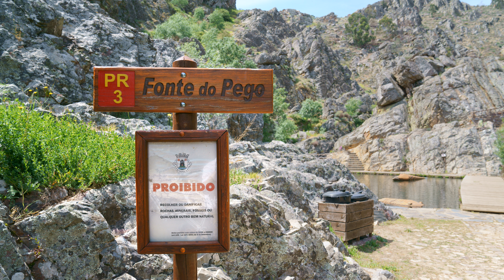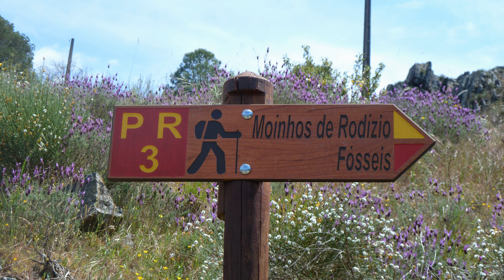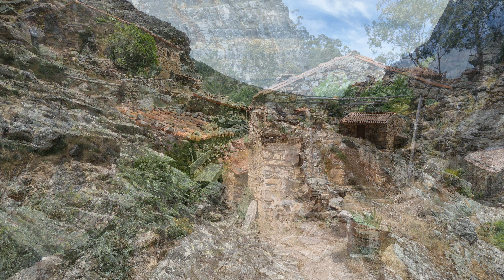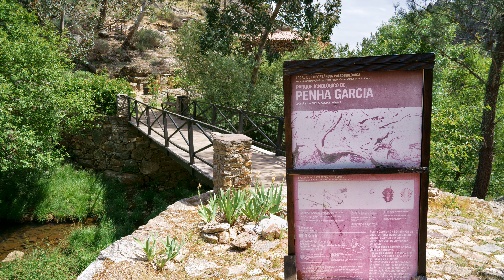Praias Fluviais de Portugal - Pego (Penha Garcia) - II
423 - Praia Fluvial do Pego (Fonte do Pego - Penha Garcia) (4K)